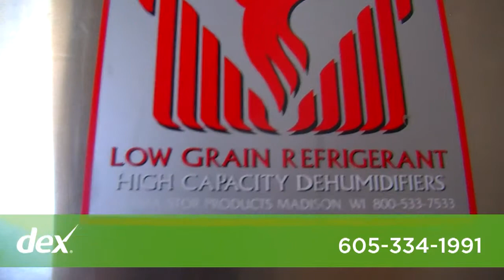Steamway's Restoration Specialists